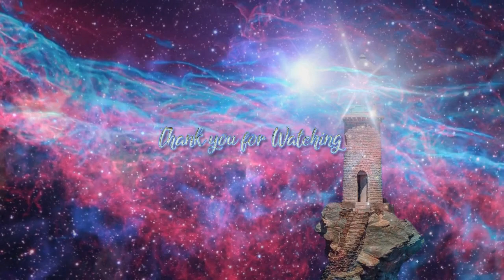The Moment When Everything Changes ~ The Galactic Federation of Light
We Gather The Messages from many different sources. We offer this Content Free, to All who are seeking the Light. The Website and the Radio do cost monthly to keep them running.

We hold No copyright on this content and make no income on the videos created.